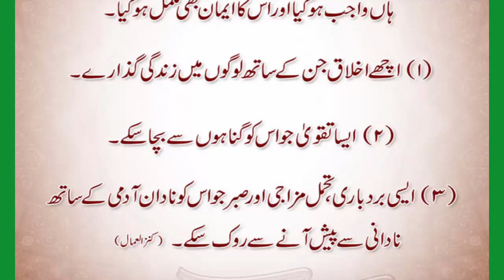Eman Mukamal karne wale 3 Amal